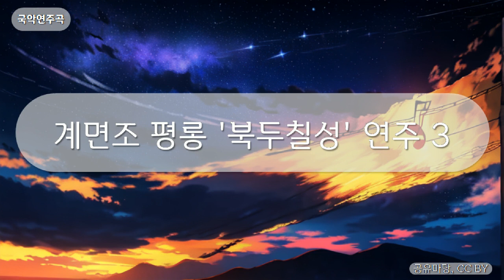국악연주곡 - 계면조 평롱 '북두칠성' 연주 3